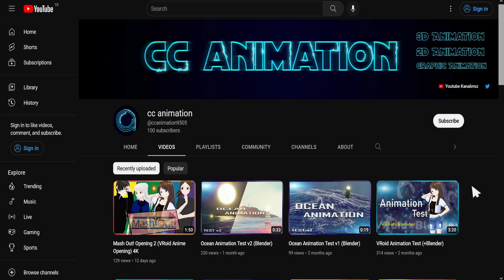100 Subscribers Special Animation